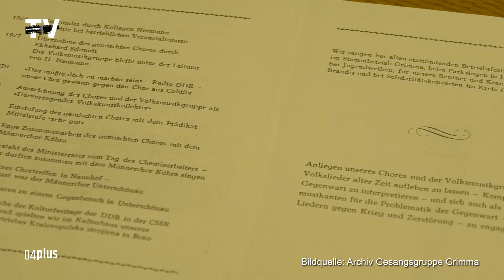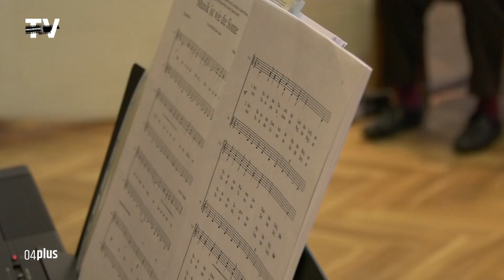Gesangsgruppe Grimma feiert 50. Bühnenjubiläum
Wohlige Klänge sind an jedem Dienstagabend in der Begegnungsstätte der Volkssolidarität am Pulverturm zu vernehmen. Hier trifft sich die Gesangsgruppe Grimma regelmäßig zum gemeinsamen Musizieren. Der Chor besteht aus 16 Frauen und ihrem musikalischen Leiter Ekkehardt Schmidt. Begonnen hat alles vor 50 Jahren.